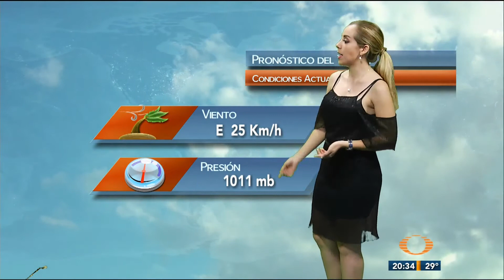Deyanira Alvarado 2 Agosto 2017